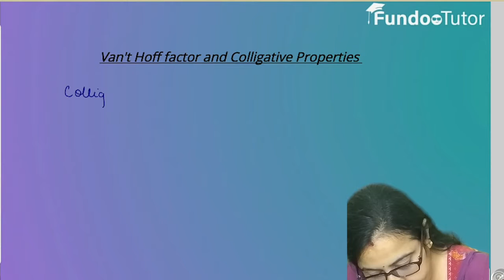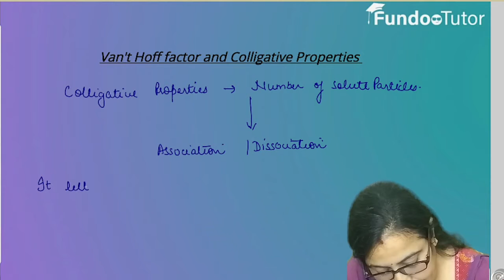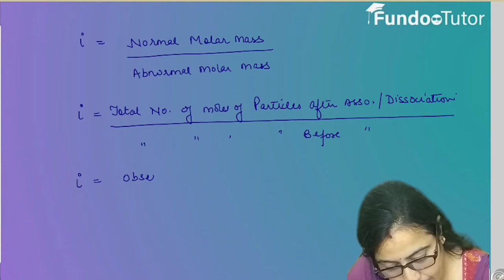Van'tHoff Factor and Colligative Properties Class 12 || NEET || FUNDOO TUTOR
FOR NEET 2023 EXCLUSIVE DROPPER BATCH CONTACT THE ABOVE NUMBER
BATCHE STARTING FROM 25TH JULY . ADMISSION GOING ON. HURRY UP Download Fundoo tutor App